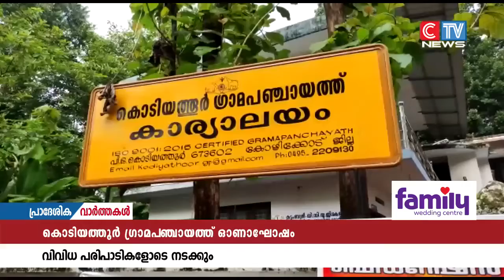കൊടിയത്തൂർ ഗ്രാമപഞ്ചായത്തിൻ്റെ ഈ വർഷത്തെ ഓണാഘോഷംവിവിധ പരിപാടികളോടെ നടക്കുമെന്ന്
കൊടിയത്തൂർ ഗ്രാമപഞ്ചായത്തിൻ്റെ ഈ വർഷത്തെ  ഓണാഘോഷംവിവിധ പരിപാടികളോടെ നടക്കുമെന്ന് പഞ്ചായത്ത് - കുടുംബശ്രീ അധികൃതർ മുക്കത്ത് വാർത്ത സമ്മേളനത്തിൽ അറിയിച്ചു. 4 ദിവസങ്ങളിലായി നടക്കുന്ന പരിപാടികളുടെ ഭാഗമായി കലാകായിക മത്സരങ്ങൾ, സമൂഹ സദ്യ തുടങ്ങി നിരവധി പരിപാടികൾ നടക്കും